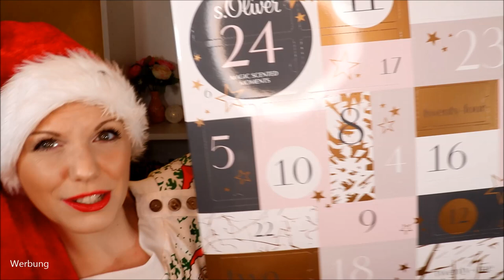WHY -.- ?! S. Oliver Adventskalender 2019 | Alle 24 Türchen öffnen & Verlosung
Und weiter geht die wilde Reise durch den Dschungel der ganzen Adventskalender die wir 2019 in den Läden und online finden.

Heute zeige ich dir den kompletten Inhalt der 24 Kläppchen vom SOliver Adventskalender, den es aktuell bei dm gibt!

Heiligenschein Haarreif

Ein paar Adventskalender:*
Foodist Adventskalender 2019: foodi.st/unj5dz bzw. und mit dem Code CLAUDI5 kannst du zusätzlich 5 € sparen
AMAZON BEAUTY Adventskalender 2019

♡ Schreibe mir einen lieben Kommentar unter dieses Video mit dem

Liebe Grüße
Claudi